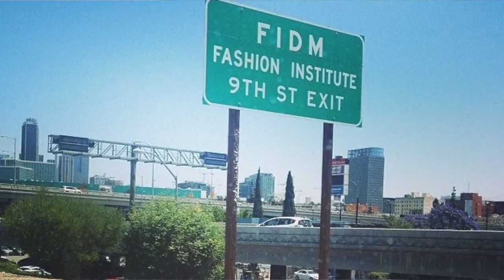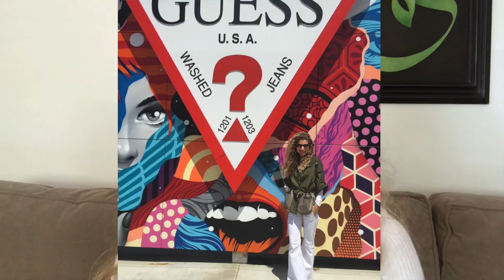Is it worth paying $40,000 for a fashion school (FIDM)?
Pros and Cons of going to Fashion Institute of Design and Merchandising (FIDM) in Los Angeles, CA paying $40,000 a year.